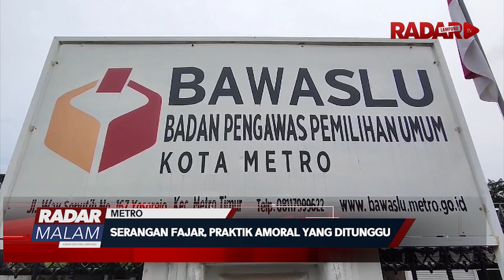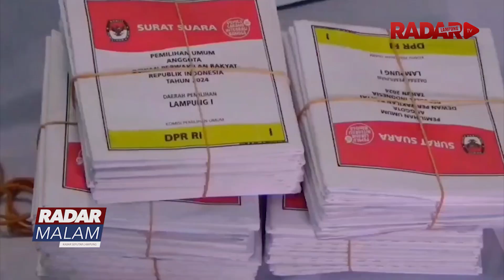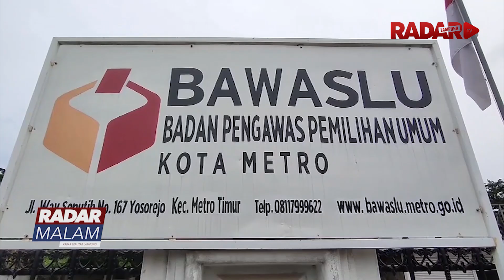Serangan Fajar, Praktik Amoral Yang Ditunggu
Serangan Fajar Adalah Praktik Kotor Yang Masih Sulit Dihapuskan Mereka Yang Membagikan Uang Itu Berkepentingan Agar Penerima Imbalan Mau Memilih Kandidat Tertentu Gamblangnya, Serangan Fajar Adalah Membeli Suara Rakyat Atau Pemilih. Mirisnya Banyak Pemilih Yang Juga Menunggu Dan Menganggap Maklum Paktik Ini
Setop. Jika Masih Menunggu “Serangan Fajar”, Artinya Turut Berkontribusi Pada Terbentuknya Birokrasi Yang Buruk—Lebih Jauh, Ini Juga Menciptakan Pemimpin Amoral. Maka, Setop Serangan Fajar. Setop Imbalan Apa Pun Yang Mempengaruhi Pemilihan